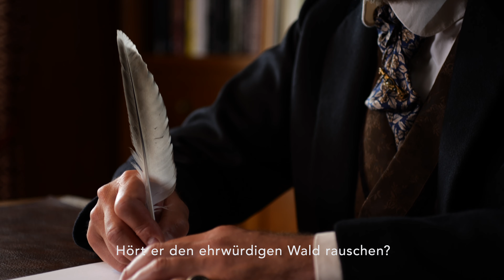Trio Cenacle - Trailer DE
Als Menschenrechtler kämpfte der französische Schriftsteller Victor Hugo für Gleichheit und Gerechtigkeit. Der Politiker in ihm setzte sich ein für ein vereintes, friedliches Europa. Aus den Bildern und Zeichnungen des Malers Victor Hugo sprechen die Turbulenzen seiner Zeit.

1871
Im Mai, in der sogenannten Blutigen Woche, werden mehr als sechstausend Anhänger der Pariser Kommune von der französischen Regierung willkürlich ermordet. Zu dieser Zeit hält sich Victor Hugo bei seinem Sohn in Brüssel auf. Er macht in einem Leserbrief der L’Indépendance Belge die französische Regierung für das Massaker verantwortlich und öffnet seine Türe den Geflüchteten und Exilanten.
Ein Mob in der belgischen Bevölkerung belagert daraufhin seine Wohnung, und die Regierung erklärt Hugo zur Persona non grata.
Hugo verlässt Belgien und erreicht am 8. Juni die luxemburgische Stadt Vianden. Noch am selben Tag verfasst er das Gedicht A Vianden, in dem er seine Zerrissenheit zwischen der ländlichen Idylle Luxemburgs und den Gräueltaten in Paris beschreibt.

Trio Cénacle, Victor Hugo, Evelyn Czesla - Sopran, Nico Wouterse - Bassbariton, Michèle Kerschenmeyer - Klavier, Kammermusik, Marco Pütz (Komposition), James Chan-A-Sue (Realistion), Stephan Reh (Ton), Ulli Kremer (Kostüme), Sandra Wartenberg (Maske)